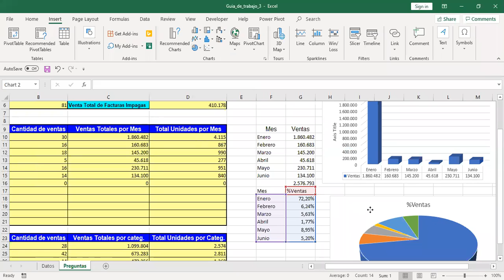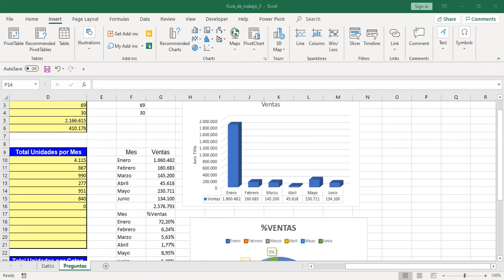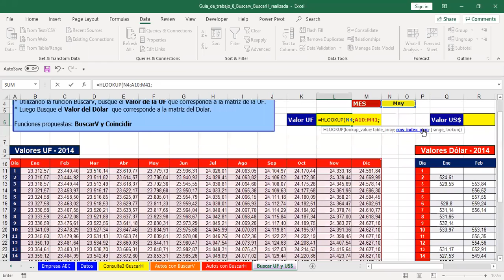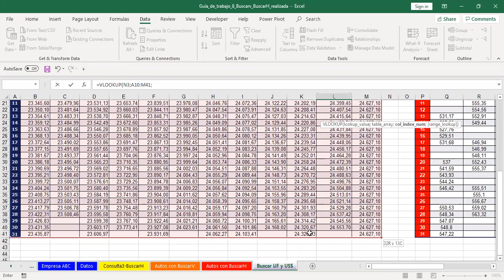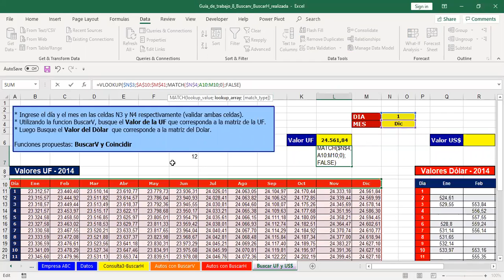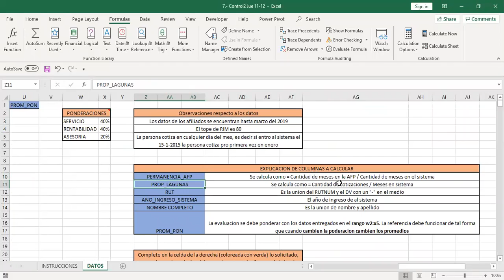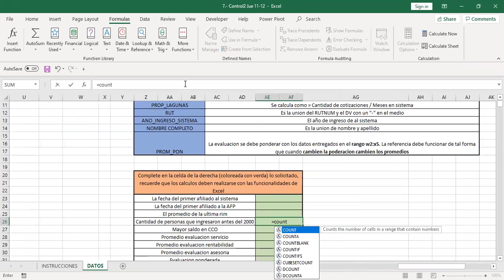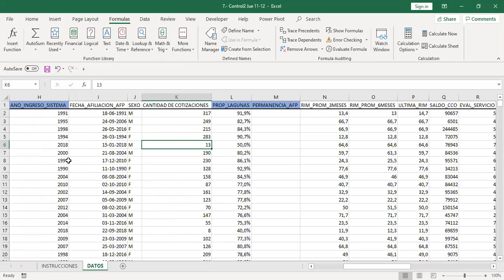8 P101 2020 1 Mier 29 Abril